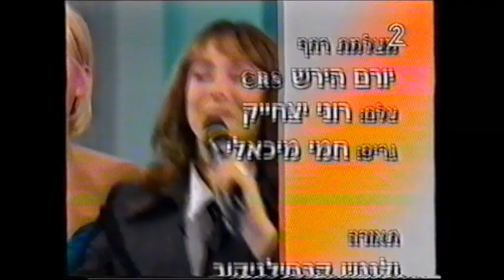אוצרות ארכיון ישראלי - רון בכר - Israeli archive -במקום הראשון